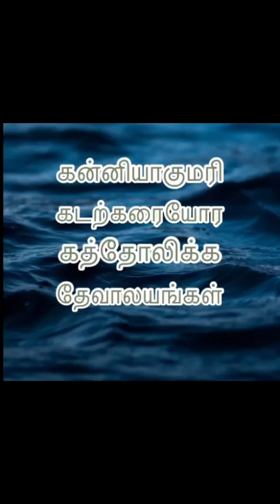🙏கன்னியாகுமரி பிரபலமான தேவாலயங்கள்😍💐